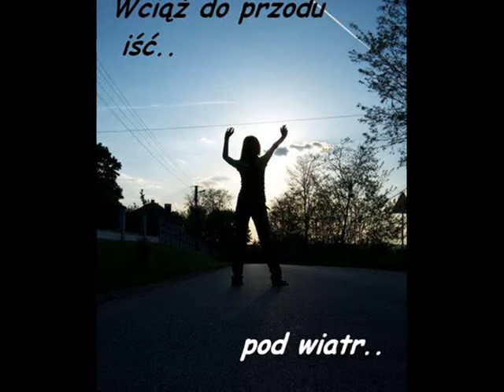kilka wspomnień;)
kasia & dusiak.